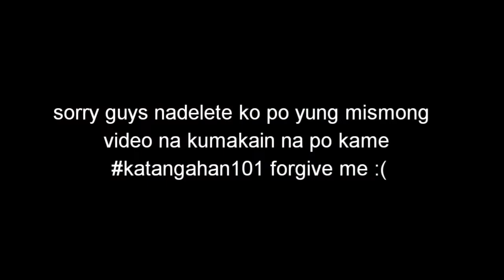Mukbang ft. bff | Philippines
HAHAHAHAHAHAHAHAHA HELLO GUYS!!! PURO TAWA LANG NAMAN AKO DITO. HUMIHINGI AKO NG PASENSYA DAHIL NADELETE KO YUNG PART NA KUMAIN NA KAMI. I'LL DO BETTER NEXT TIME SA PAG EEDIT. WE HOPE NA NAG ENJOY KAYO!! :)

Name, food cost & location:

Blueberry cheese cake, 120, corner bakery (beside jenra)
Tubo mango, 80, tuborrific (newpoint)
Eggroll, 135 & gyoza 30, mashita (sto rosario
Baked macaroni, 120, meat & match (newpoint 2nd floor)
Nachos+fries+red tea, 39, miachic snack house (infront of HAU)

My bestfriend's name
Cristine Joy Tuazon

Ps. Katuwaan lang po ito. Hehe no hate :)